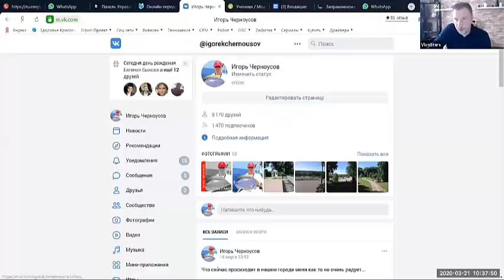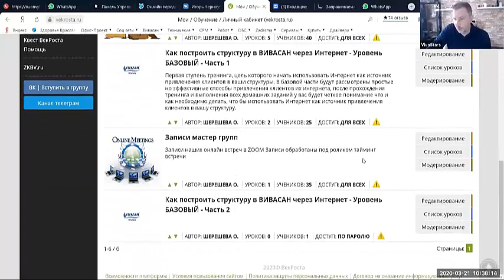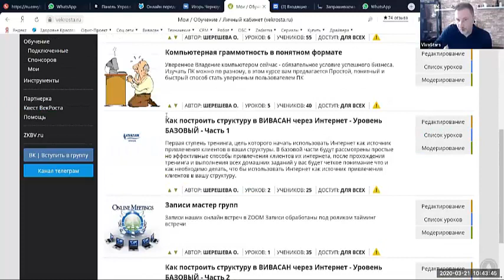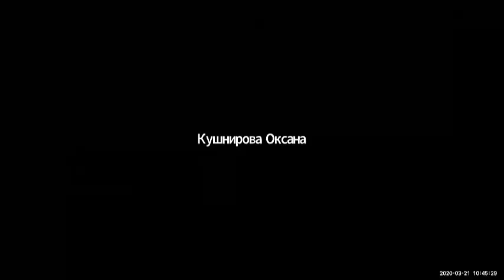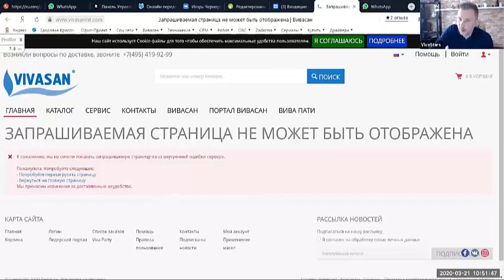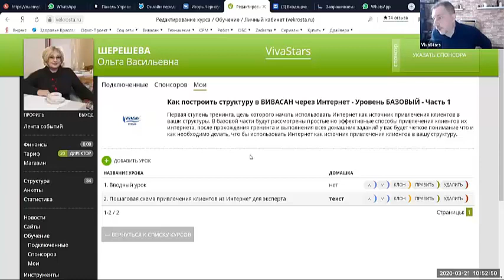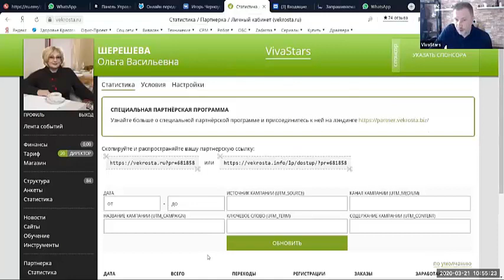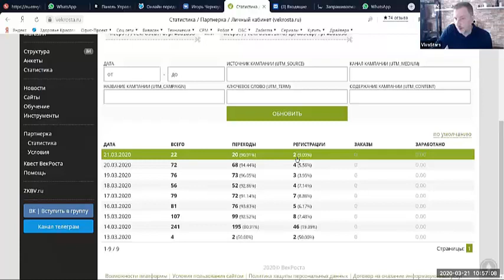Мастер группа Вивасан 2 Часть 1